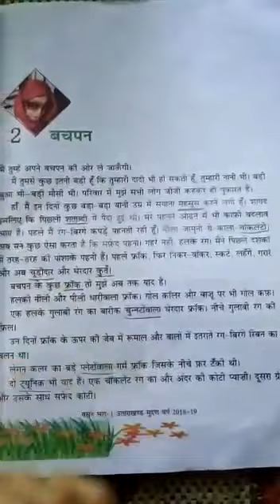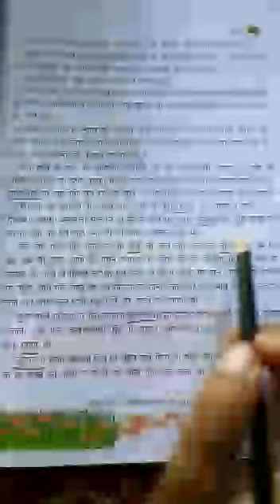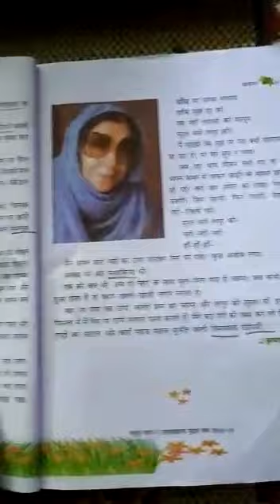CLASS 6 HINDI